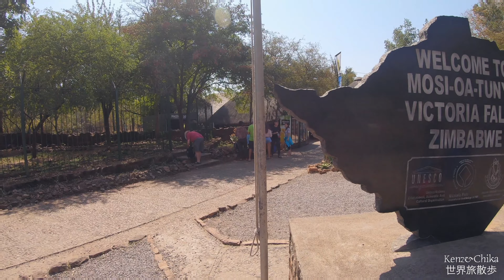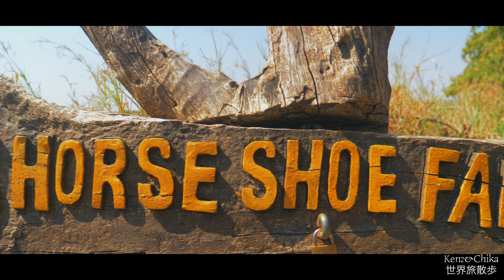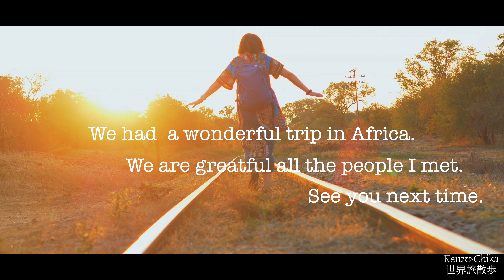アフリカの旅１１ ジンバブエ側のヴィクトリアの滝が壮大すぎた‼︎【Go to Afirca Vol.11 Zimbabwe Victoria falls】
ジンバブエで見たヴィクトリアフォールズがやっぱり圧巻だった。遂にアフリカの旅完結です。最後はザンビアからジンバブエに向かいます。ジンバブエに向かう理由は、ジンバブエ側から見るビクトリアフォールズを眺めるためです。ザンビアで散々感動したビクトリアフォールズですが、ジンバブエ側もすごい！！大量の水が流れる落ちる迫力の様子は圧巻でした。旅の最後に素晴らしいものをみました。
　自然と本当に近いアフリカ4カ国の旅は最高でした。また、必ず訪れたい、そんな場所でした。

Zambia, Zimbabwe, Botswana　Cinematic movie アフリカ、ザンビア、ジンバブエ、ボツワナ　シネマティックムービー（４k）

アフリカの旅１ マラウイ到着!!美しきマラウイ湖 【Go to Africa Vol.1　Malawi】:

アフリカの旅２ 最高にPeacefulなマラウイ湖周辺をぐるっと回ってみた【Go to Africa Vol.2 Malawi】

アフリカの旅３ マラウイ、ケープマクレア 漁師の村を歩いてみたら 【Go to Africa  Vol.3 Malawi】

アフリカの旅４　マラウイ　衝撃、こんな所に巨大な岩が！Go to Africa Vol.4

アフリカの旅５　移動は辛いよ　マラウイ〜ザンビア　【Go to Africa Vol.5 Zambia】

アフリカの旅６　サファリをしてみたら、衝撃の近さに　【Go to Africa Vol.6 South Luangwa】

アフリカの旅７　ザンビア ルサカの町をぶらぶらしてみたら【Go to Africa Vol.7 Zambia Lusaka】

アフリカの旅８　ヴィクトリアフォールズが素晴らしかった【Go to Africa Vol.8 Zambia Victoria falls】

アフリカの旅９　【ムクニ村】　ザンビア、伝統的な村でアフリカを感じてみた [Go to Africa Vol.9 Zambia Mukuni Village]

アフリカの旅１０【サファリ】まるで映画、チョベ国立公園の象の群れに感動！【Go to Afirca Vol.10 Chobe National Park】

この動画↓
アフリカの旅１１　ジンバブエで見たヴィクトリアフォールズがやっぱり圧巻だった【Go to Afirca Vol.11 Zimbabwe Victoria falls】

【撮影機材】
Panasonic: Lumix G9 pro
Panasonic GX7-Mark3

DJI:Osmo pocket
DJI:Osmo action

レンズ
Panasonic LAICA DG VARIO-ELMARIT 12-60mm F2.8-4.0
Panasonic LAICA DG SuMMILUX 25mm F1.4
Panasonic LAICA DG SuMMILUX 15mm F.17
LAOWA 単焦点 広角レンズ 7.5㎜ F/2 MFT マイクロフォーサーズ用 LAO0022